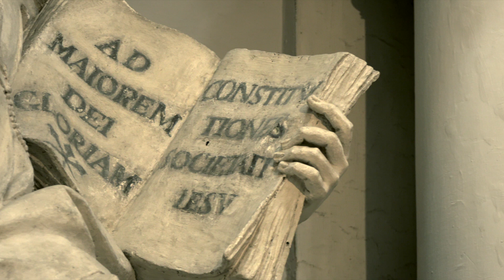Pivotal Players: St. Ignatius of Loyola and Bartolomé de las Casas Trailer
Friends, I’m pleased to officially announce my final two “Pivotal Players” films, “St. Ignatius: The Founder” and “Bartolomé de las Casas: The Activist.”

Get these two new feature-length films for free when you purchase my newest book, “The Pivotal Players: 12 Heroes Who Shaped the Church and Changed the World,”

In two thousand years, the Catholic Church has yielded countless saints, artists, mystics, and scholars.

But among them are figures that are truly pivotal—men and women who not only shaped the life of the Church but changed the course of civilization.

In this vibrant new book based on my multi-part film series “CATHOLICISM: The Pivotal Players,” I draw readers into the life and work of twelve Pivotal Players—from great saints such as St. Augustine and St. Thomas Aquinas to literary masters such as G.K. Chesterton and Flannery O’Connor—who personally demonstrated the dynamics of the Christian faith in their distinct time and place.

These stories capture both the great variety of personalities and vocations in the Catholic Church and the harmonies between them, all oriented to the Church’s ultimate purpose: to be salt and light for all the nations.

Elegantly designed with full-color images and photography, “The Pivotal Players” book is a unique journey into the truth and beauty of Catholicism as exemplified in the concrete lives of some of its most fascinating figures.

To learn more about this beautiful new book, and to watch my new feature-length “Pivotal Players” films “St. Ignatius: The Founder” and “Bartolomé de las Casas: The Activist,”